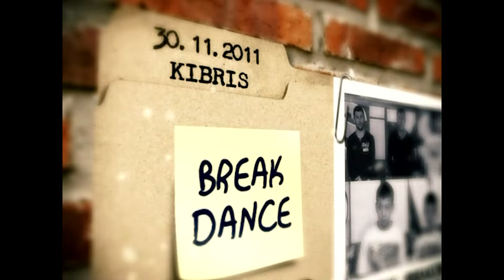Acun ve Hülya, Minik Emirhan İçin KAPIŞTI! | Yetenek Sizsiniz Türkiye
Yetenek Sizsiniz Türkiye - Genç yetenekler ikinci turda jüriyi etkileyerek bir sonraki tura çıkmak için performanslarını sergiledi.

Performanslar
00:00 - 07:23 Doğukan Aşık - Beatbox
07:23 - 14:44 Batuhan Suakıdan - Elektro Dans
14:44 - 23:09 Sakarya Breaking